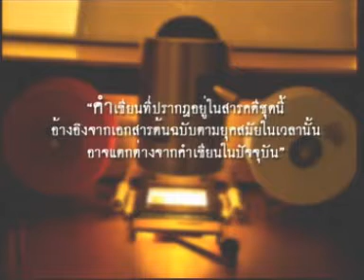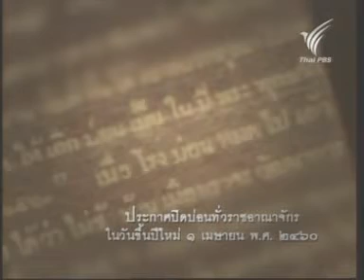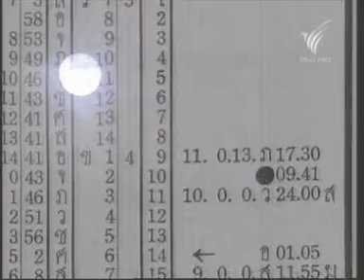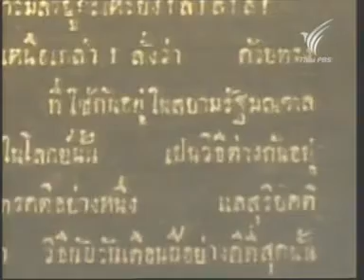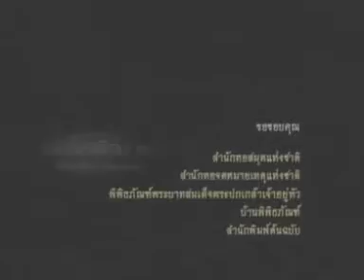27FEB12 THAILAND ; 6of8 ; Breaking News at Noon ; Thai PBS ; To Return Siamese Passing Microfilms